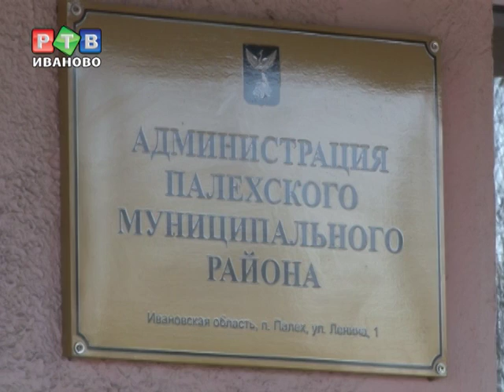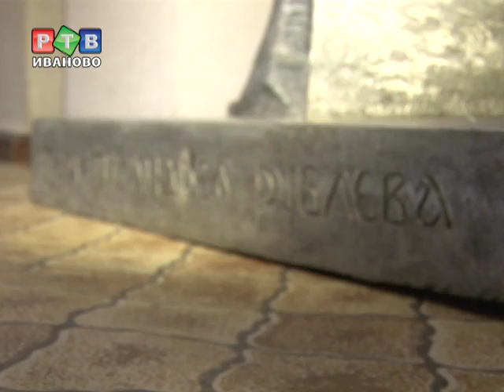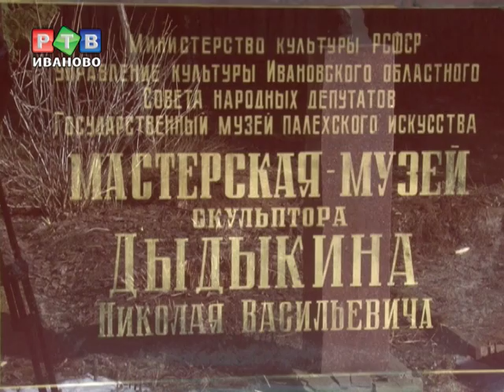Пророчество Палехского скульптора